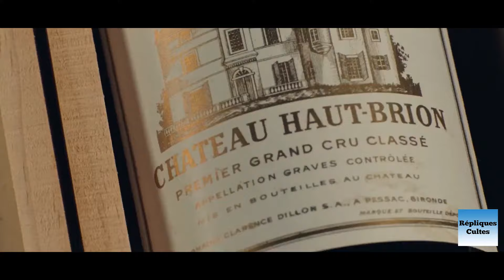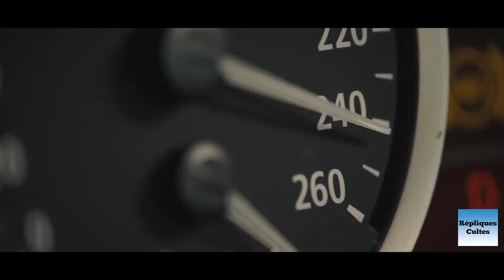DEUX JOURS À TUER 2008 (Albert DUPONTEL, Marie-Josée CROZE, Pierre VANECK)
Antoine Méliot (Albert DUPONTEL) est un publicitaire à qui la vie a tout donné : Cécile (Marie-Josée CROZE), une épouse douce et aimante, deux enfants, des amis affectueux… Mais un jour, pour une raison indéterminée, il  choisit de mettre fin à cette existence confortable. En l'espace d'un week-end, il s'évertue à démolir tout ce qui faisait sa vie…

Réalisation : Jean BECKER
Scénario : Éric ASSOUS & Jérôme BEAUJOUR d'après le roman de François d'ÉPENOUX
Musiques ADDITIONNELLES : Chelsea Burns - Keren Ann, Jai Oublié De Vivre - Johnny Hallyday